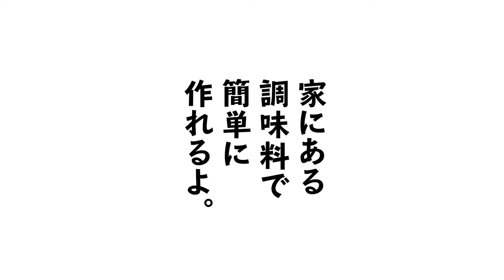【超簡単節約レシピ】３つの具材で本格タコライス【主夫】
主夫が作る簡単タコライスレシピです。家にある調味料で作れます。
一回の調理で、ガパオライスとタコライスを作ってます。

吉本興業所属の夫婦コンビ「夫婦のじかん」です。
育児の合間に編集頑張ったので見てやってください！